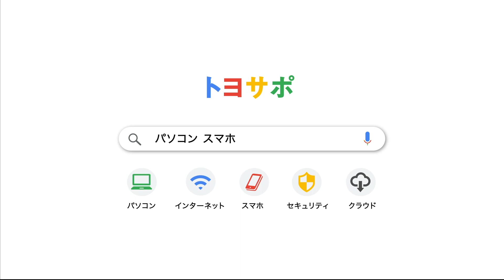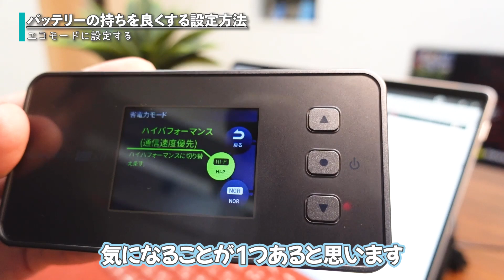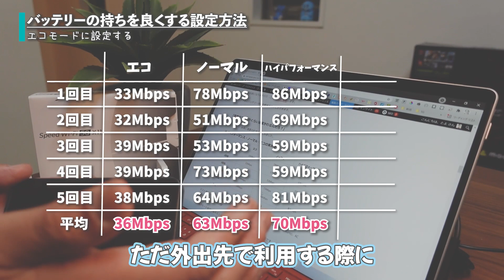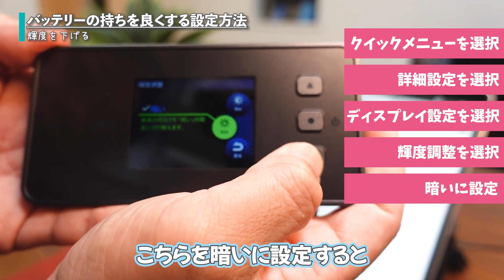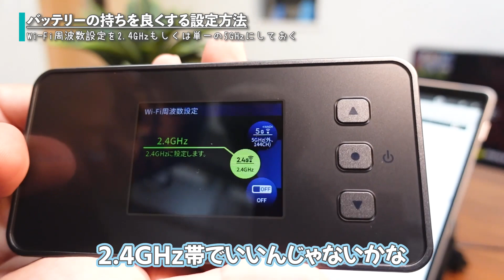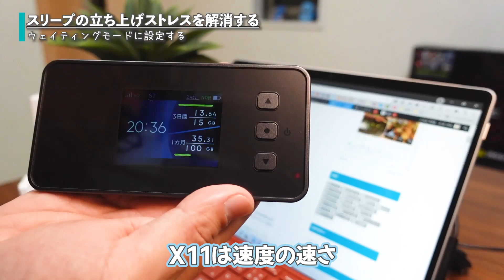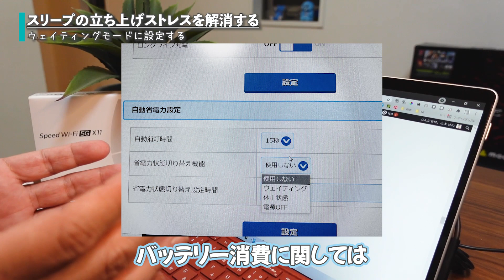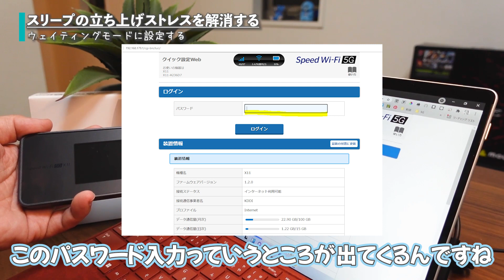WiMAX5G端末 Speed Wi-Fi 5G X11のバッテリーを「より長く持たせる4つの設定」と「休止からの立ち上げストレスを解消する設定」のやり方を解説！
■連動記事：文章力は勉強中なので拙い部分はお許しください（笑）

★★★Speed Wi-Fi NEXT 5G X11のバッテリーを「より長く持たせる4つの設定」「休止からの立ち上げストレスを解消する設定」の全手順↓

詳細情報をご覧いただくことでより理解が深まります。

目次
0:00 この動画でわかること
0:51 ロングライフバッテリーをOFFにする
2:03 エコモードに設定する
3:54 輝度を下げる
4:33 Wi-Fi周波数設定を単一のものにする
6:02 ウェイティングモードに設定する
10:41 まとめ

ども、とよです。
今回はWiMAXのX11のバッテリー持ちを伸ばす方法と、スリープから起動する際に時間がかかる問題を解消する方法を解説します。

すでにX11を使っていてバッテリー持ちに悩んでいる方や、X11を検討しているけどバッテリー容量が気になって決めきれないという人の参考になれば幸いです。

■WiMAX端末のトヨが監修した記事はこちら(Wi-Fiベストさん)
☆☆☆WiMAX5G最新モデルSpeed Wi-Fi 5G X11の評価｜専門家がGalaxyとの違いを比較解説

→こちらの記事で紹介しているおすすめWiMAXプロバイダ

■関連動画はこちら(10月15日)
初見動画になります。
【WiMAX +5G対応ルーター】Speed Wi-Fi 5G X11の実力とは？SCR01との比較でどっちを選ぶべきかを先取り解説。

(Twitterのダイレクトメッセージが助かります)
※商品紹介などの場合は、フラットな目線からいいところも悪いところもしっかりとユーザーにお伝えさせていただく形になりますのでご了承ください。

光回線やWiMAXなどのモバイルルーターを始めとしたインターネット回線の記事監修なども行わせていただいております。

■監修記事一例

▼【WiFiストア】それがだいじWi-Fiの評判は？デメリットやWiMAXとの比較を徹底解説

▼【Wi-Fiベスト】WiMAX 5G 最新モデル Speed WiFi 5G X11のレビュー！Galaxy 5G Mobile WiFiとの違いを比較解説

↑ブログ記事で紹介していただきました